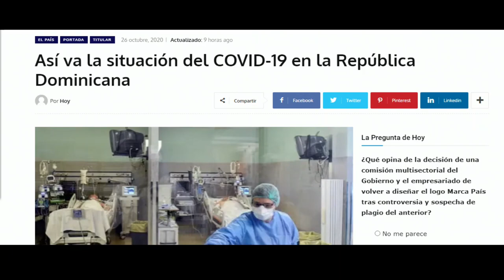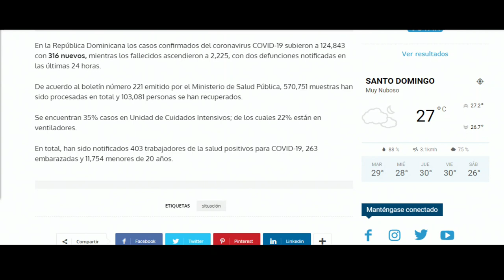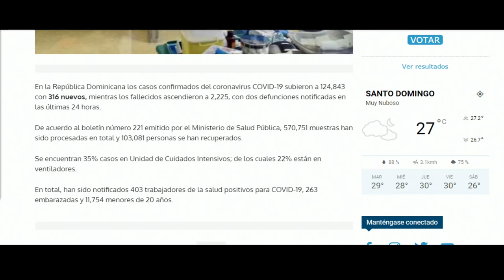La inconciencia del pueblo puede provocar un rebrote del Covid-19 advierte Wilson Gómez